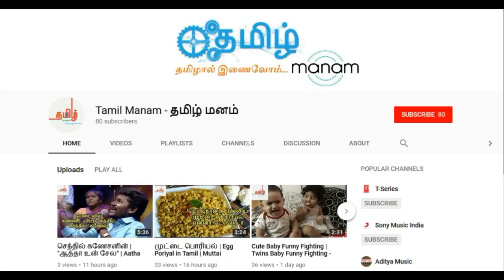Best Top 10 Tamil Dubsmash Videos | Dubsmash In Tamil | Tamil Girls Dubsmash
Tamil Manam Best Top 10 Tamil Dubsmash Dubsmash In Tamil # Tamil Girls Dubsmash in Whatsapp Status Village Girl Dubsmash Videos dubsmash videos Tamil School Girls Cute Dubsmash dubsmash videos tamil Songs #